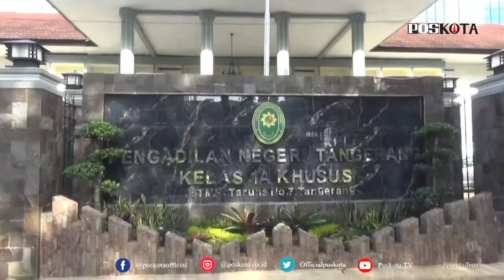TANGERANG, SIDANG KASUS PENYELUNDUPAN HARLEY DAN SEPEDA BROMTON DIGELAR DI KEJARI TANGERANG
TANGERANG (Pos Kota) - Jaksa Penuntut Umum membacakan surat dakwaan kasus kepabeanan dan penyelundupan motor Harley Davidson dan sepeda Brompton saat sidang perdana di Pengadilan Negeri Tangerang, Senin (15/2/2021).

Kepala Seksi Intelejen Kejaksaan Negeri (Kejari) Kota Tangerang, Bayu Probo Sutopo mengatakan ada tiga pasal dakwaan yang disangkakan kepada mantan Direktur utama PT Garuda Indonesia, I Gusti Ngurah Askhara atau Ari Askhara dan mantan Direktur Operasional PT Garuda Indonesia Iwan Joeniarto.

"Yang pertama pasal 102 huruf E UU No 17 tahun 2006 JO 55 ayat 1, tentang UU Kepabeanan. Kedua, pasal 102 huruf H, dan yang ketiga pasal 103 huruf A dengan ancaman hukumannya minimal 1 tahun dan maksimal 10 tahun dengan denda minimal Rp50 juta, atau maksimal Rp5 miliar, " ujar Bayu, Senin (15/2/2021).

Bayu menjelaskan, alasan tidak dilakukan penahanan terhadap terdakwa yakni lantaran keduanya memiliki kepentingan dalam beberapa kebijakan terkait penerbangan.